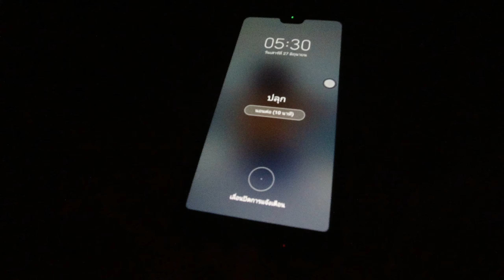Review​ | Mahachai​ Seafood​ Market​ (ตลาดมหาชัย)​ แหล่งรวมของสดจากทะเล​